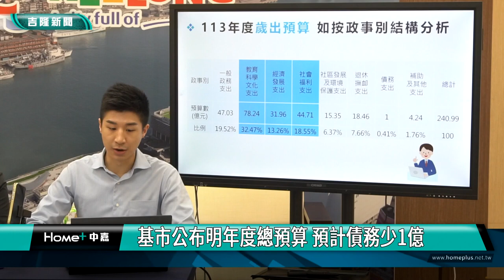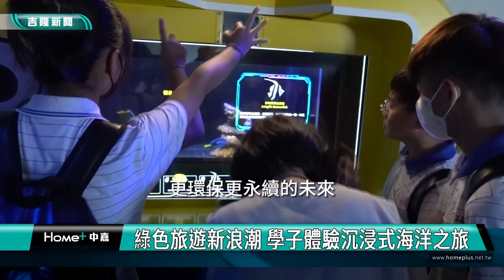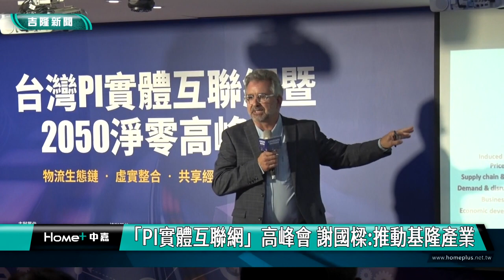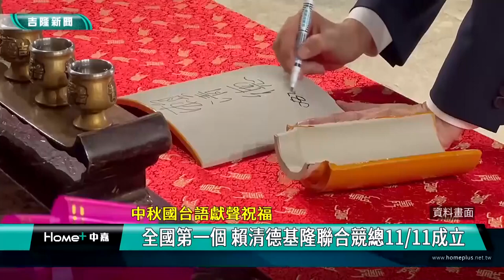中嘉基隆新聞-20230927